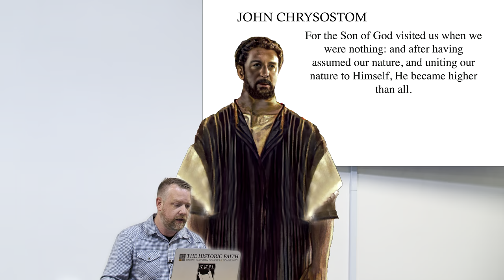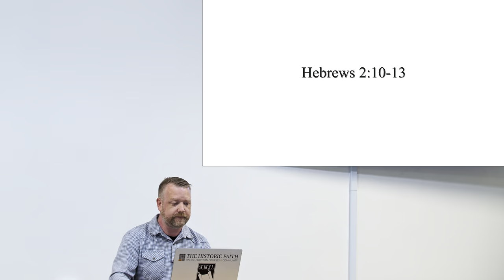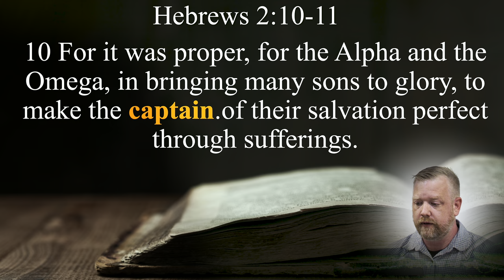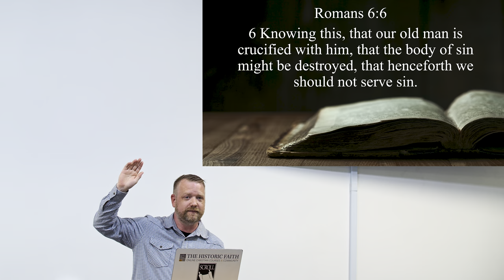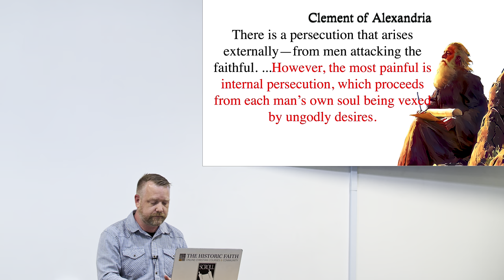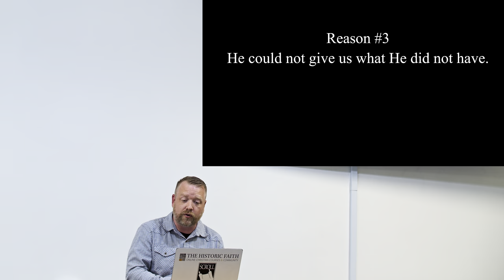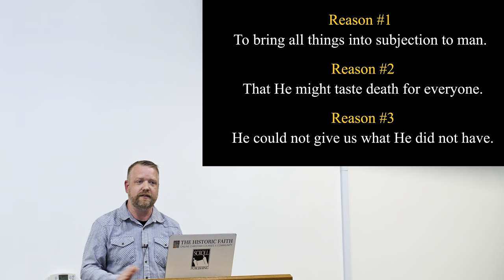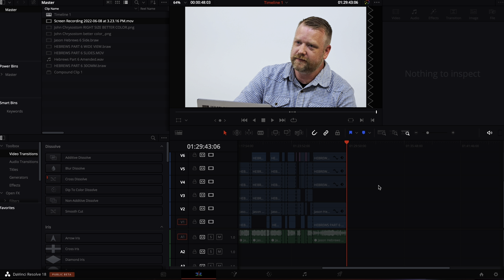"Suffering to Become Perfect" - Hebrews Series Part 6 - Jason Willis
Description-  Hebrews Bible Project -  Throughout this early part of Hebrews, the focus is on God the Father as the prime mover. It is his Son that he exalts. And here, it is God who brings people to glory. The pastor also affirms that God is the creator. That everything that exists is by his act and for his purpose.
And that includes me. I was created by God. Not to do whatever I wanted. But for God's purposes. He made me for himself. And not just me, but all other people. as well. And even this huckleberry bush that is in front of me as I write this. Even if it was created for his purpose.